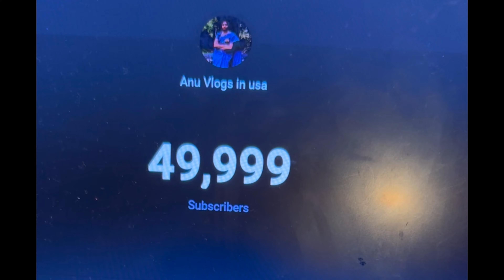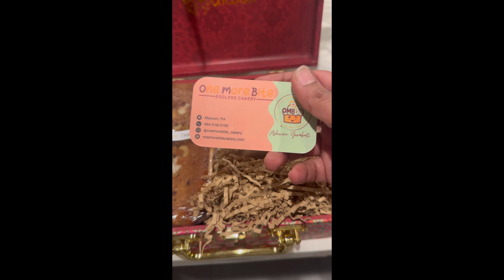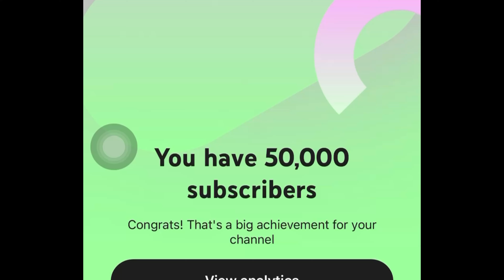The Unbelievable Transformation of My YouTube Journey & Diwali Gifts unboxing#teluguvlogs#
Join me on an incredible journey as I share the unbelievable transformation of my YouTube channel! From humble beginnings to a thriving community, I'm taking you behind the scenes of my YouTube journey. But that's not all - I'm also excited to unbox and share my Diwali gifts with you! Get ready for a heartwarming and inspiring video that's all about growth, gratitude, and celebration. Whether you're a fellow creator or just someone who loves a good transformation story, this video is for you! So sit back, relax, and let's celebrate the power of community and perseverance.